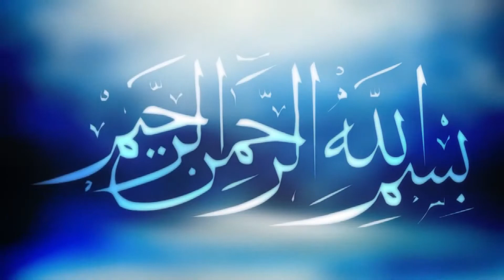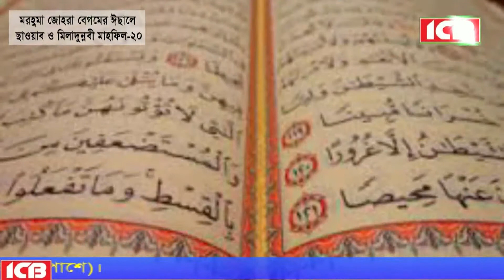নবির তুলনা নবি নিজেই | Hasan Reza Qaderi | মাওলানা হাসান রেজা আল কাদেরী | নতুন ওয়াজ | ICB Darbar